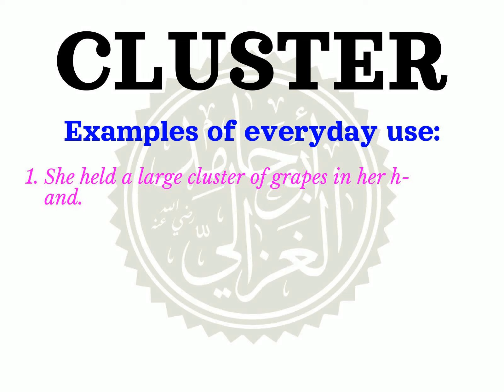How to pronounce CLUSTER | Meaning of CLUSTER and usage (with examples).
Learn how to correctly pronounce the word CLUSTER  in the US English accent.
 What part of speech is CLUSTER What is the meaning of CLUSTER example sentences using the word CLUSTER.